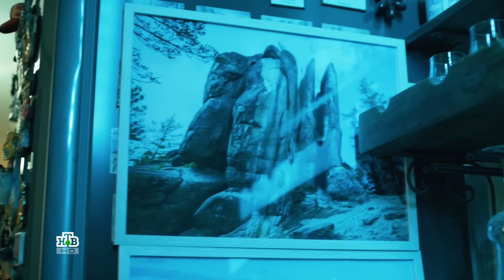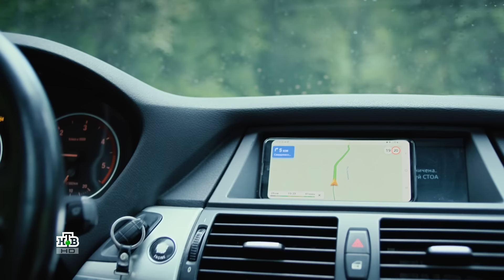красный яр 7-8 серия